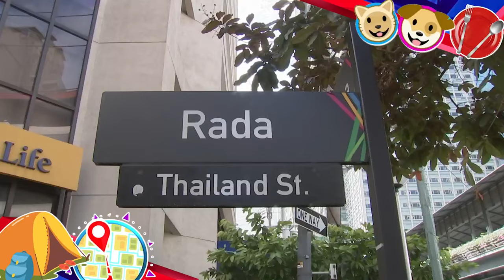ICYMI - Clark Music Festival, Thai-Ph street food festival... | 24 Oras Weekend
Clark Music Festival, Thai-Ph street food festival, at go kart sa BGC, Taguig

24 Oras Weekend is GMA Network’s flagship newscast, anchored by Ivan Mayrina and Pia Arcangel. It airs on GMA-7, Saturdays and Sundays at 5:30 PM (PHL Time). For more videos from 24 Oras Weekend,